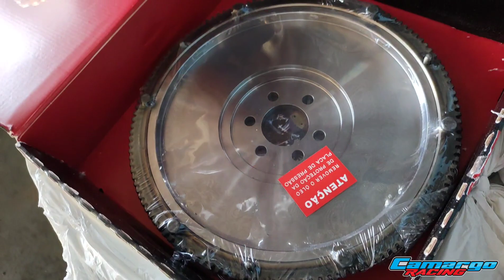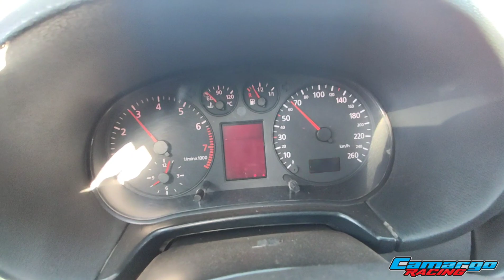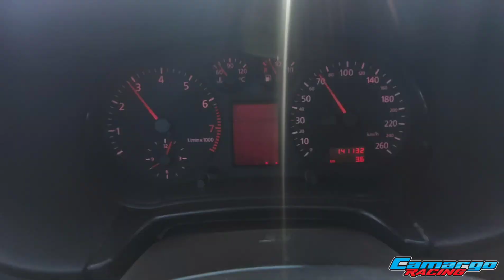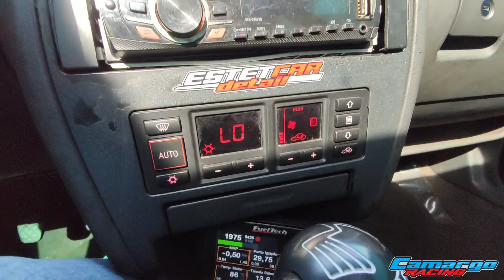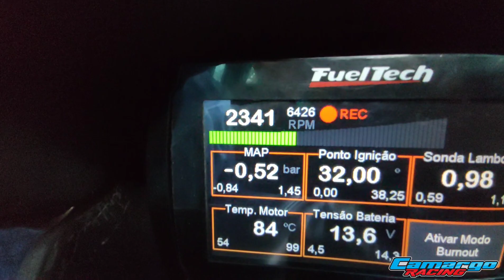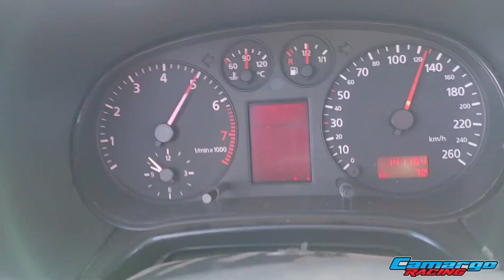AUDI A3 TURBO FORJADO DE VOLTA A MÃO DO CUPIM DE FERRO!!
Logo mais iremos levar ele para o dinamômetro para ver o que está vindo de potência.